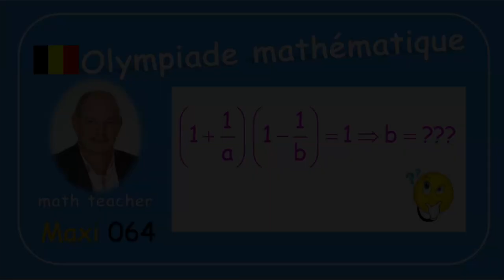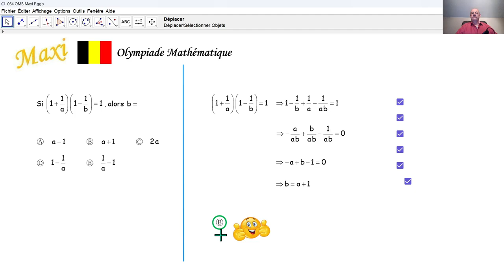Olympiade mathématique 2024 Maxi 064